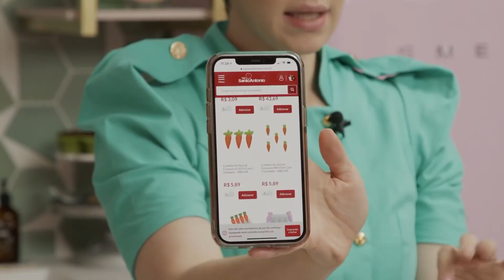Receita Cupcake de Brigadeiro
RECEITA

RENDIMENTO:
16 cupcakes grandes ou 40 mini cupcakes

INGREDIENTES:
4 ovos separados em claras e gemas (tipo médio, 50g em média)
110g manteiga
50g óleo vegetal
200g açúcar mascavo
40g açúcar refinado
190g farinha de trigo
20g amido de milho
38g cacau em pó ou 80g chocolate em pó
170g iogurte natural integral
10g fermento em pó
10g extrato de baunilha
2g sal

MODO DE PREPARO:

Separe todos os seus ingredientes.
Abra as forminhas de cupcakes na forma e pré-aqueça seu forno a 180 graus.
Separe as claras das gemas. Bata as claras em neve com o açúcar refinado e reserve.
Na batedeira, misture o açúcar mascavo, a manteiga em ponto de pomada e o óleo.
Bata até a mistura virar uma massa fofa e esbranquiçada. Junte as gemas e bata até misturar.
Junte o iogurte e os ingredientes secos, a baunilha e misture até ficar homogêneo.
Junte 1/3 das claras em neve na massa e misture. Em seguida, misture o restante das claras e misture delicadamente, de baixo para cima, até virar uma massa homogênea.
Porcione 55g de massa por forminha de cupcake e leve ao forno, por 20 minutos, ou até assar por
completo.

*Para fazer na forminha de mini cupcake, porcione 22g de massa por forminha